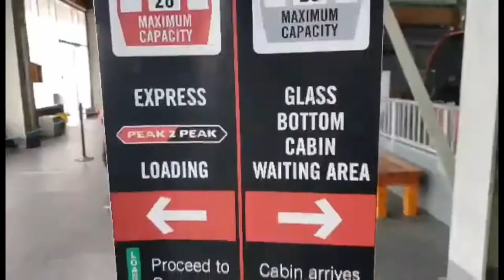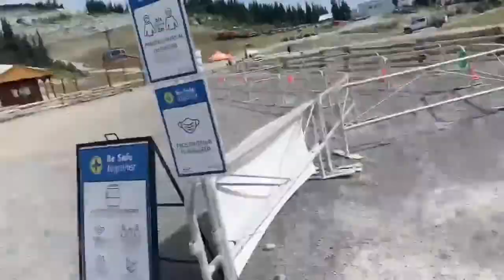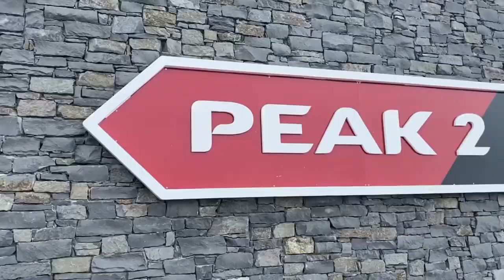DO YOU THINK THEY ENJOYED THE RIDE? || PEAK TO PEAK GONDOLA